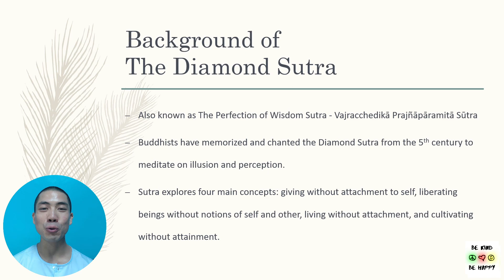Buddhist Sutra Course | The Diamond Sutra - Introducing the Sutra | Part 2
In this course, we read and analyze the entire Buddha text, The Diamond Sutra, while explaining the underlying meanings and context surrounding the teaching.

This is one of the most popular Buddhist texts and is one of the central texts for the Buddhist School of Emptiness. The teaching of Emptiness is especially important to our study of Buddhism because it highlights the Middle Path, one that refrains from all extremities. As a result, we can find peace of mind that is free from greed, anger, and ignorance, the three poisons that inhibit our spiritual awakening.

The Diamond Sutra explores four key concepts: giving without attachment to self, liberating beings without notions of self and other, living without attachment, and cultivating without attainment. By practicing these teachings in our everyday lives, we can free ourselves from suffering associated with a strong attachment to ego, false thoughts, and impulsive actions.

The course consists of 4 sections: The introduction, the background of the sutra, the reading and analysis of the sutra, and finally the summary of the practice.

By structuring the course such wise, we allow you to not only understand the teaching by reading it first hand, but I also provide deep insight into the context, underlying meaning as well as practical steps to incorporating the teachings of Emptiness into an easy-to-understand practice.

Best wishes and hope you enjoy the course.

Byron Li.

The Diamond Sutra - the diamond sutra - .
the diamond sutra - spoken in english. imee ooi - the diamond sūtra (金剛般若波羅蜜多經).

2 दी डायमंड सूत्रा || the diamond sutra osho hindi talk pravachan speech on buddha's dhamma pada. why are the heart sutra and the diamond sutra so popular with buddhists?

💎 the diamond sutra (part-1) that realm of nirvana || osho. the diamond sutra 金刚经 by imee ooi 黄慧音.

in this dharma talk offered by thay in upper hamlet at 26th april 2012 the diamond sutra is explored.

for information on the diamond sutra and imee ooi respectively see:. a new translation of the diamond sutra. the diamond sūtra is highly regarded in a number of asian countries with traditions of mahayana buddhism..
zoketsu norman fischer has given a series of talks on the diamond sutra which can be found by searching for the diamond sutra at his everyday zen site ()... the diamond sutra album 金剛般若波羅蜜經專輯 _ imee ooi 黃慧音. diamond sutra 金剛經 (完整).  nhà ấn độ học max müller gọi ngắn là diamond sutra  ta cũng thường gặp tên ngắn là kinh kim cương.  the diamond sūtra has also been highly regarded in a number of asian countries where mahāyāna buddhism has been traditionally practiced.
 in english  shortened forms such as diamond sūtra and vajra sūtra are common.
diamond sutra with subtitles.

some of the language diamond sutra has been translated in:.

the diamond sutra sung in english.
the hear sutra and the diamond sutra illustrate the buddhist concept of emptiness and non-existence  which is the key to taming our inner demons.

💎 the diamond sutra: talks on vajrachchedika prajnaparamita sutra of gautama the buddha..

conserving the diamond sutra.

 translated into a variety of languages over a broad geographic range  the diamond sūtra is one of the most influential mahayana sutras in east asia  and it is particularly prominent within the chan (or zen) tradition  along with the heart sutra.

the diamond sutra album 金剛般若波羅蜜經專輯 _ imee ooi 黃慧音..